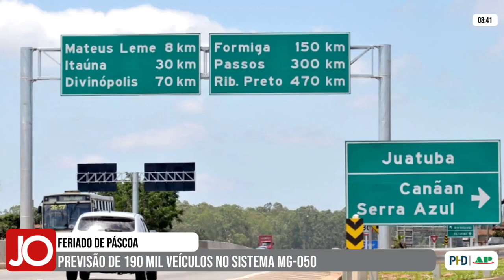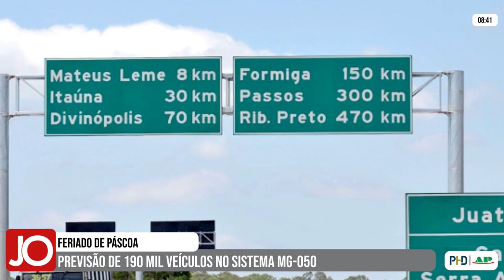AB NASCENTES FAZ PREVISÃO DE 190 MIL VEÍCULOS NO SISTEMA MG-050 NO FERIADO DE PÁSCOA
| REGIÃO |

A AB Nascentes das Gerais prevê a movimentação de cerca de 190 mil veículos, no sistema MG-050/BR-265/BR-491, durante o feriado deste final de semana, entre os dias 28 e 31 de março. Saiba mais informações: